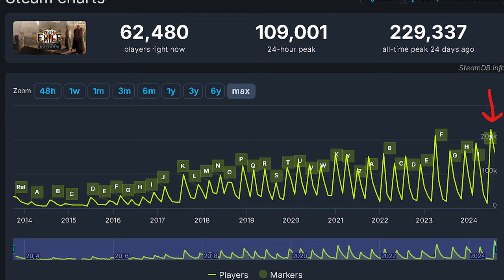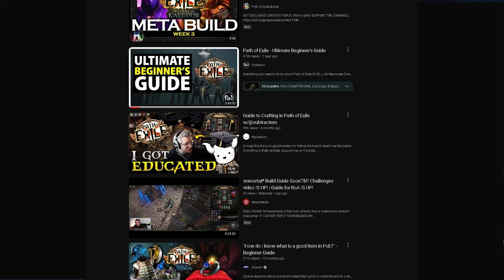How Path of Exile Continues To Stay On Top!